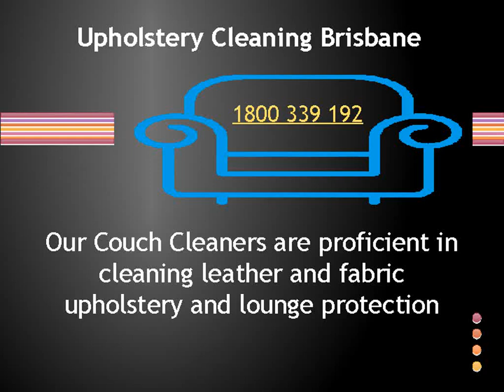Same Day Upholstery Cleaning Services in Brisbane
If your Upholstery is also need a cleaning therapy then appoint SPARKLING CLEANING SERVICE the cleaning service provider who gives best cleaning service all over in Brisbane at lowest prices.